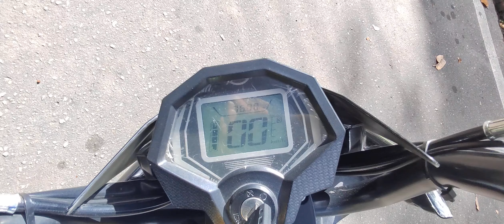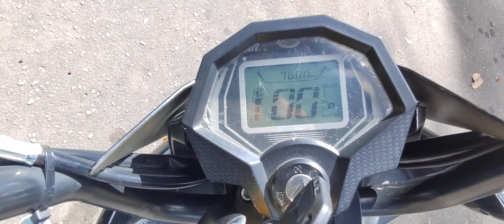Mi moto eléctrica - Pantera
Debo aclarar que el dato de la batería es de 72v 20mAh (Este es el dato de la batería real, ofrezco disculpas por la equivocación)

Comparto mi experiencia con una moto eléctrica, mencionando algunas de sus características como lo son:

Motor de 800w
Batería de 72V 20mAh
Frenos de disco
Batería de plomo
Monosuspensión
Reversa
Vel. Max 50-55 km/h
Autonomía de 60km
Carga completa a 8 - 9 horas
Tiene alarma que bloquea la llanta trasera.
Llantas de 10 pulgadas
Iluminación Led